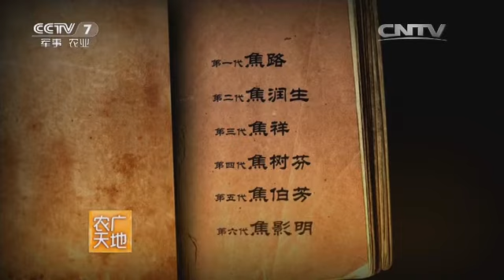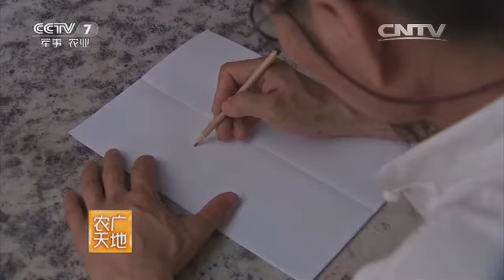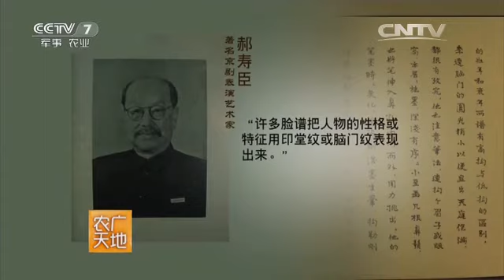20160117 农广天地 固安戏曲脸谱